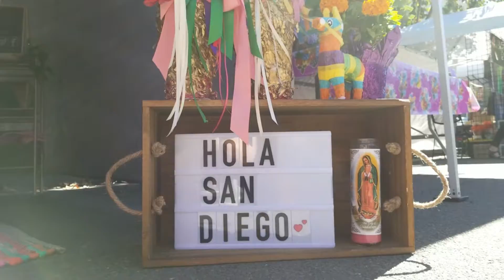DIA DE LOS MUERTOS FESTIVAL | BESTFRIEND ADVENTURES| FALL VLOG | Bianca Janel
HEY GUYS,

BACK ON THE VLOGS. JUST WENT TO A DIA DE LOS MUERTOS FESTIVAL IN NORTH PARK, DECIDED TO TAKE YOU GUYS ALONG ;)